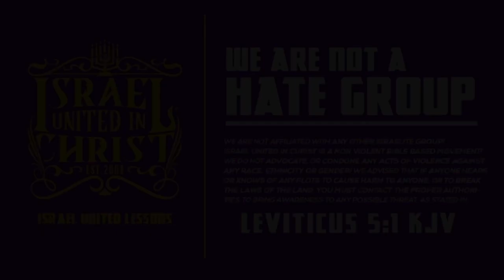Black Man, Are You Ready to Rule?